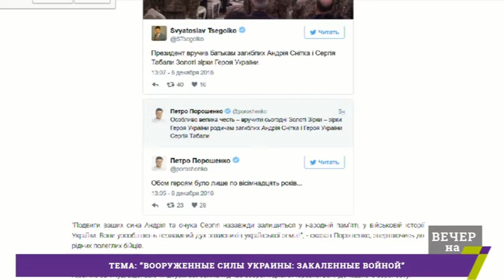Вооруженные силы Украины: закаленные войной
Олег Артеменко заместитель командира зенитно-ракетного дивизиона по работе с л/с, участник АТО, Игорь Жуйков, заместитель командира радиотехнической бригады воздушного командования «Юг» Воздушных сил ВС Украины